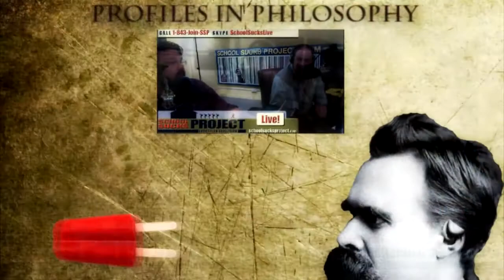The Principles of Learning Anything - Part 3 - The Basics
For the month of February I will be joined by Steve Patterson, a home-educated and self-taught philosopher, to explore five key principles of learning that are translatable to just about any pursuit.

 Principle #3: Mastering the Basics
Essentially related to the principles of technique and efficiency is mastery of the basics – the fundamentals – of any discipline is mastering the discipline. Roger Federer isn’t doing backflips and advanced techniques on the tennis court; he does basic, textbook shots, and they are executed at an extremely high level.

Support Steve with Bitcoin: 1A3oPBkXU156c3NKqWpNdGfTizc8JAgwKZ

School Sucks Project is a podcast, You Tube and online community promoting learner-driven education and deconstructing indoctrination.

Bitcoin: 1KhwY836cfSGCK5aaGFv8Q7PHMgghFJn1U